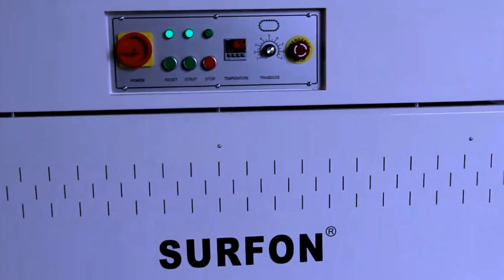Sleeve type PE film wrapping machine milk boxes wrapper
sleeve sealing shrink packaging machinery fully automatic for bottles cans jars boxes Sleeve type thermal PE film packing equipment
model YX-SP6540
Sealing type sleeve sealing
Power supply 380V/50-60Hz/3phase
Max product size 420(L)*300(W)*320(H)mm
Max Packing capacity 20 packs per minute
Film type polyethylene (PE) film
Max film size 630 (width) *280mm(outer diameter)
Power consumption 20.5kW
Tunnel oven size 1800mm(L), entrance 600(W)*400(H)mm
Tunnel conveyor speed 15m/min
Tunnel conveyor chains with rotating silicon coated rods
Working height 800-850mm
Air pressure ≤0.5MPa(5 bar)
P L C SIEMENS S7
Sealing system permanently heated seal bar coated with Teflon
Operating interface Eview displayer
Weight 1050kg

84798210   Mixing machine
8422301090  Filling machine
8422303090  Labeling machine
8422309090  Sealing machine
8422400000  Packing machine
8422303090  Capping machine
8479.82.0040 food Mixing, kneading or stirring machine